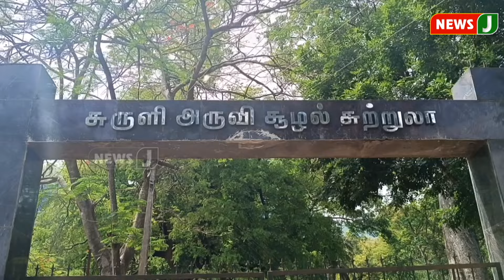நம்ம ஊர் செய்திகள் || Today Tamil District News | 22 OCT 2024 | Namma Ooru Seithigal || NewsJ